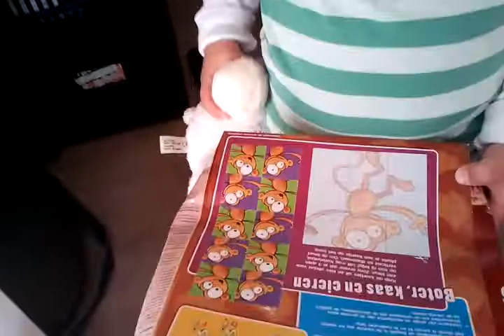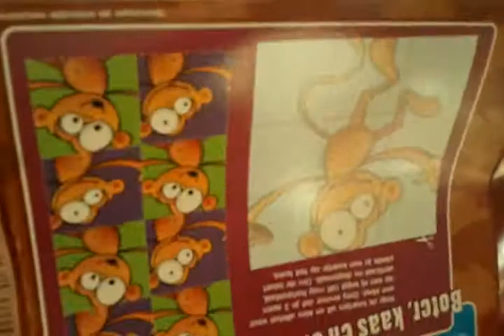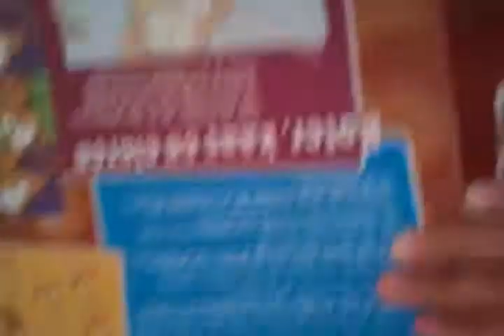video 2011 04 13 08 19 09